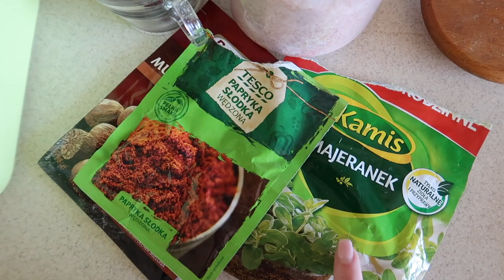FOOD VLOG 👩🏻‍🍳 - SAME PYSZNOŚCI I COŚ DLA WAS!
Zapraszam na kolejny Food Vlog na moim kanale. A w nim znajdziecie między innymi:
- smaczne i proste śniadanie
- przepis na sernik z białą czekoladą
- przepis na pasztet z białej rzepy
- zdenerwowane penne
- i niespodziankę dla Was!

Muzyka w filmie:
ES_Song: Celebration of Life